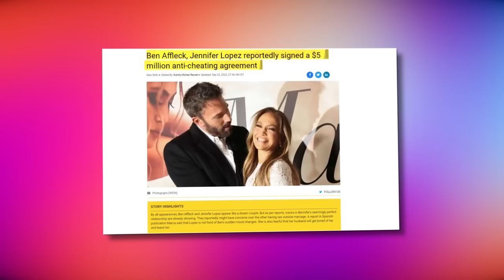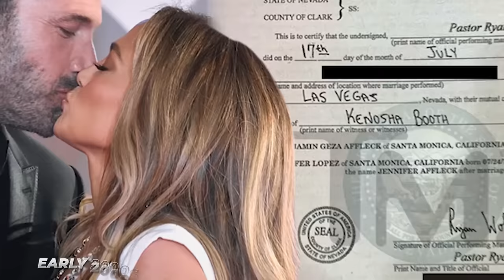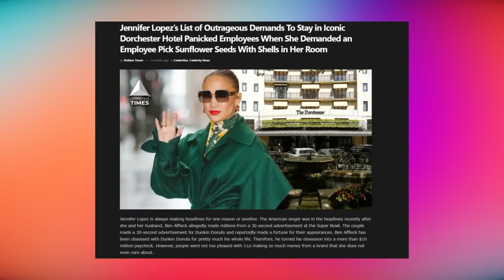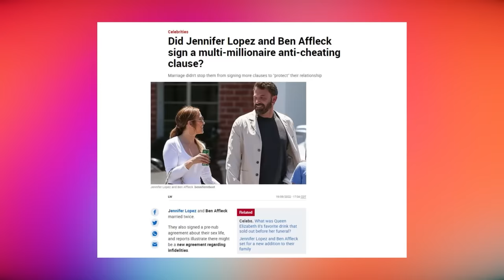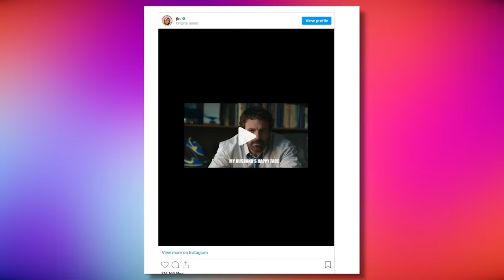JLo's TOXIC Grip on Ben EXPOSED!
What if I told you that Jennifer Lopez and Ben Affleck recently signed a one-of-a-kind multi-million-dollar anti-cheating pact? Or that they even have an agreement that regulates the frequency of having sex weekly? Bennifer 2.0 might be the perfect example of love that was never meant to be. 17 years after they mysteriously canceled their first wedding days before the ceremony, they kissed and made up in 2021. But despite tying the knot twice in two months, their marriage seems to be headed for the rocks as it is evident that JLo has Ben Affleck on a tight leash. JLo is so controlling and insecure that she has been trying to change everything about Ben's life, from his habits to his hobbies and even his friends. You won't believe what she did at her recent 54th birthday party and what happened afterward.
In this video, we'll reveal how Jennifer Lopez has been micromanaging Ben Affleck's every move and lifestyle choices. We'll also tell you how he has publicly shown signs of discontent and resentment. In addition, we'll also tell you what inside sources and fans have been saying about their relationship and why some people think they are headed for a divorce. And as a bonus for watching to the end, we'll tell you the dirty little secrets JLo's friends and close sources said about her 54th birthday celebration.

In today's video we look at JLo's TOXIC Grip on Ben EXPOSED!...  Keep watching to see jennifer lopez and ben affleck, ben affleck, jennifer lopez, ben affleck jennifer lopez. jlo and ben affleck, ben affleck and jennifer lopez, and jennifer lopez. ben affleck, bennifer, ben and jennifer lopez.

Inspired by Just In, PopJuice, This Happened and TheThings.

Inspired by Ben Affleck Slams The Car Door in Jennifer Lopez's Face While Out Running Errands In A Bad Mood

Inspired by Ben Affleck Complains To Jennifer Garner That Jennifer Lopez Is Getting On His Nerves...

On Juicy Trend we will go through latin stories, tea spill, and entertainment.